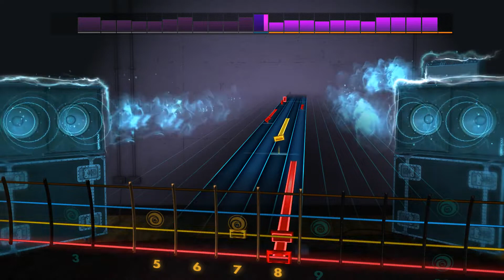Apache - The Shadows - Rocksmith 2014 - Bass - DLC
Variety Song Pack XV

Play "Baby Blue", “In The Meantime”, “Apache” and "Bad" on any electric guitar or bass. Each song includes a new authentic tone.